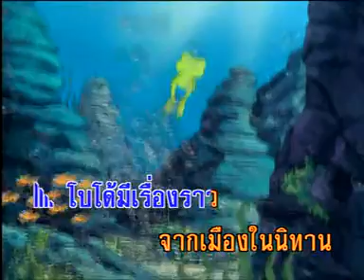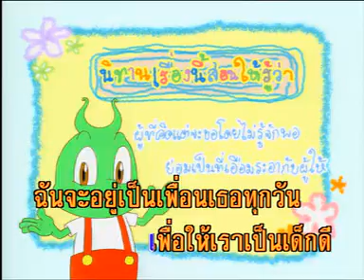นิทานอิสป เรือง คนเลี้ยงแพะกับแพะป่า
นานมาแล้วขณะที่คนเลี้ยงแพะพาฝูงเเพะของตนไปหลบพายุในถ้ำ คนเลี้ยงเเพะก็พบกับ ฝูงเเพะป่าหลบอยู่ในถ้ำด้วยเช่นกัน
“ฝูงเเพะป่านี้เป็นฝูงใหญ่ มีเเพะมากกว่าฝูงเเพะของเรามากมายหลายเท่านัก เราน่าจะเอาเเพะป่าฝูงใหญ่ฝูงนี้ไปเลี้ยงเเทนฝูงเดิมดีกว่า”
เมื่อคนเลี้ยงเเพะคิดได้ดังนั้นเเล้วก็นำเอาใบไม้ที่เตรียมไว้ให้กับฝูงเเพะของตน ไปให้ฝูงเเพะป่ากินจนหมด
ครั้นเมื่อพายุสงบลง ฝูงเเพะป่าก็วิ่งออกจากถ้ำเข้าป่าไป ฝูงเเพะเดิมของตนก็ค่อยๆตายลงจนหมดเพราะอดอาหาร
คนเลี้ยงเเพะจึงได้เเต่นั่งร้องไห้ให้เพื่อนบ้านหัวเราะเยาะต่อไป

นิทานเรื่องนี้สอนให้รู้ว่า
เห็นเเก่มิตรใหม่จนทอดทิ้งมิตรเก่า ก็จะไม่ได้ใครเลย